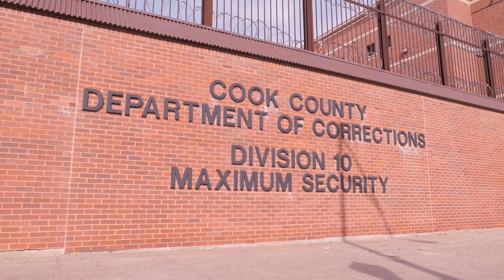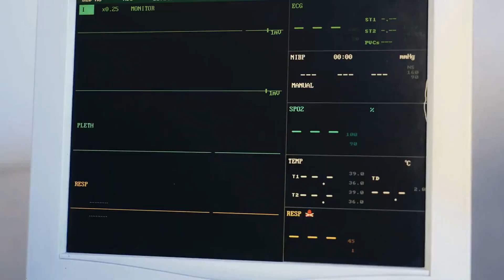Worst Female Prisons In The World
Women are the fastest growing segment of the U.S. prison population, and as a result we’re seeing more women prisons spring up to keep them locked away.

Although many people assume that being a woman automatically places you at a disadvantage in an incarceration setting, in reality things could not be further from that assumption.

 In fact, some prisons specifically designed to house women are by far more pleasant than their male-only counterparts. But not all female prisons are created equal… Some women’s jails are downright nightmarish when compared with others.

These facilities range from being barely better than minimum security to complete hellholes that would make any hardened criminal quake with fear at the thought of ever going there again. Here are our picks for the ten worst female prisons in the world.

   -- LINKS --

Let Me Show You How To Setup Your Own Online Business Empire, To Make $100-$200 A Day. And How You Can Get Started Right Now, Click The Link Below For More Info.

This 10 Countries Will Pay You To Get Married - How to get married in a foreign country

the 10 top worst female prisons in the world. most violent overcrowded